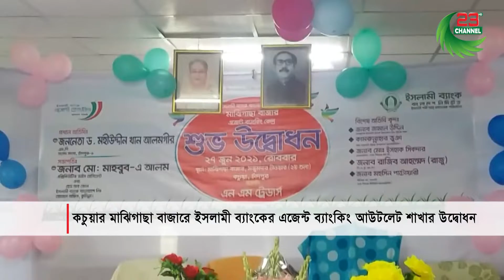রাতের সংবাদ | Channel 23 News | 27 June, 2021